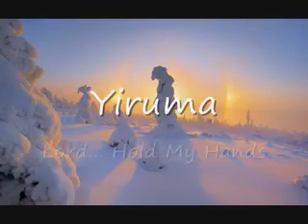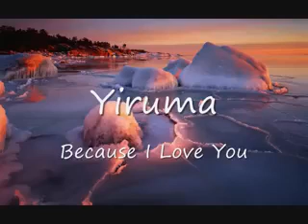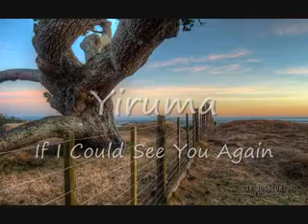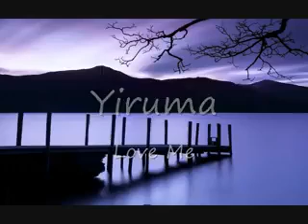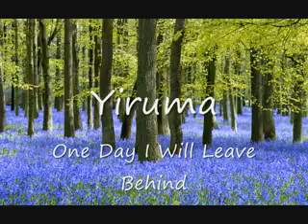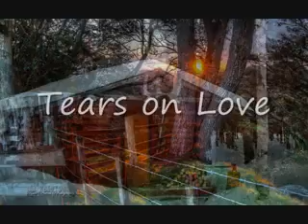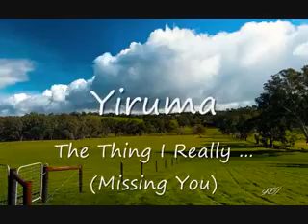The Best Of YIRUMA Yiruma's Greatest Hits ~ Best Piano (HD/HQ)